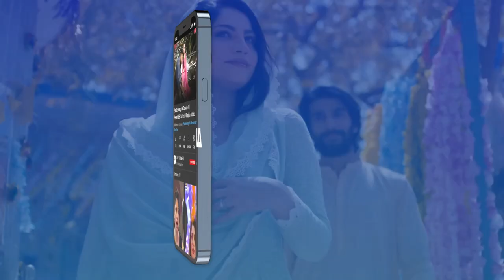Gold Medalist Dr Waleed has a Special Message for Youth